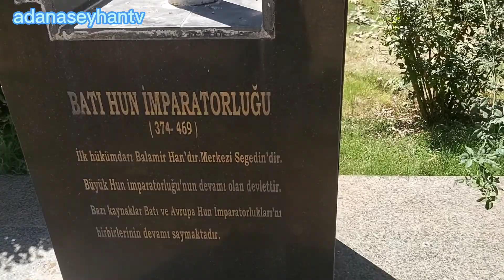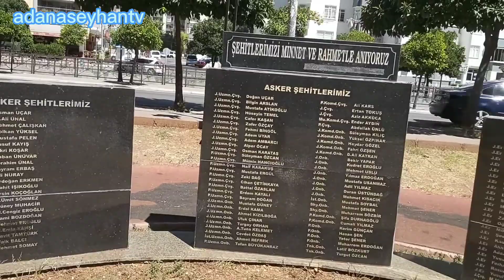MAVİ BULVAR PARK GEZMESİ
mavi bulvar gezisi